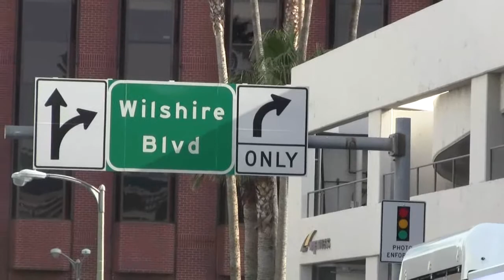Westwood, West Hollywood and Hollywood Driving Day on 3-17-2011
Please check out Driving Day in Westwood by UCLA school and hospital, West Hollywood and Hollywood on 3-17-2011.

Video Recorded By: Steven Escobar
Music Background Courtesy of  By: Don Hudson Music Executive Director  Producer: Esteban Escobar
Production By: Diversity News Productions
Publisher: Diversity News Publications